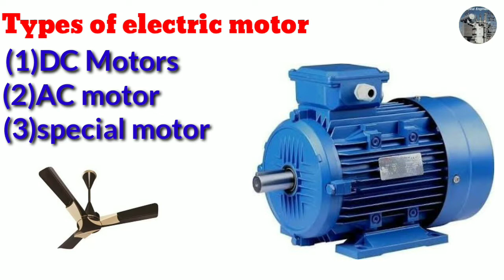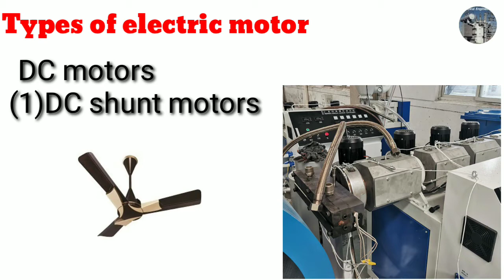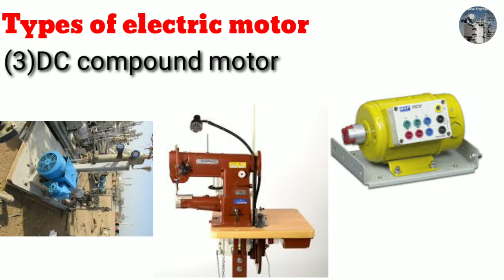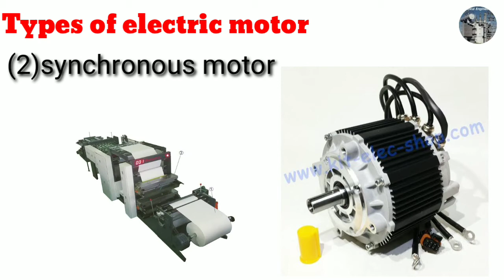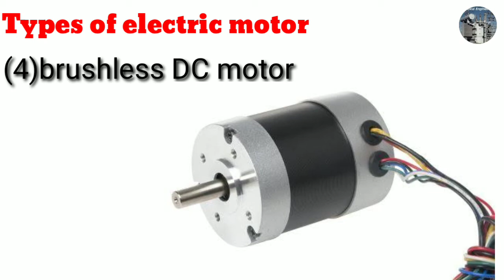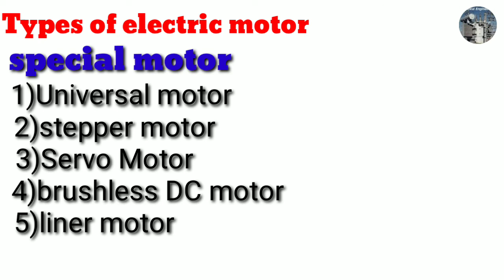types of electrical motors in urdu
types of motor in urdu motars ki all aksam